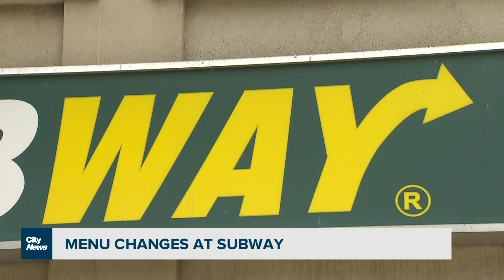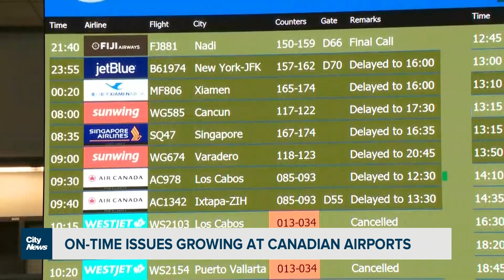Business Report: McDonald's posts big profits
McDonald's reports big profits even as some customers push back against rising menu prices. Plus, Subway retools its menu and concerns are rising that Canada's airports aren't ready for the summer travel season. Richard Southern explains.